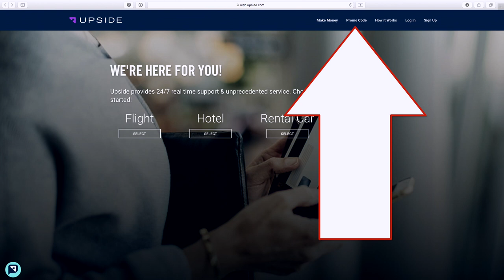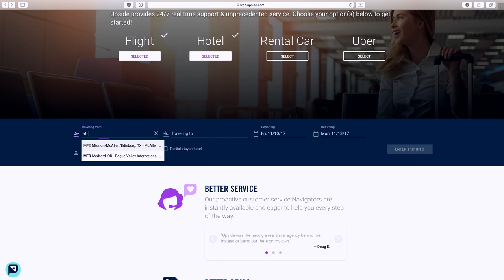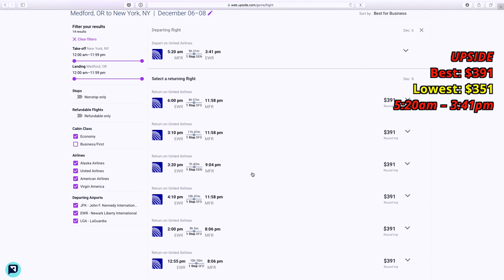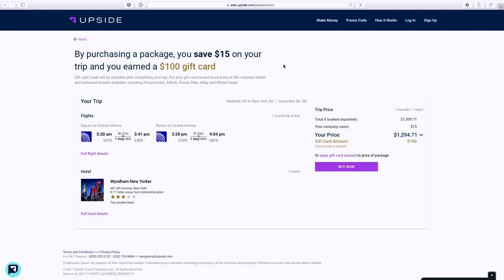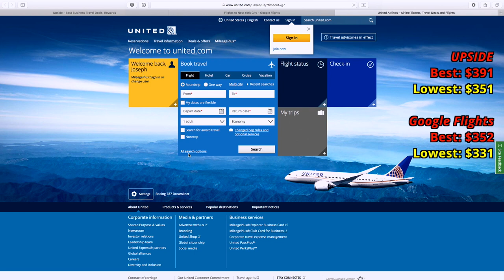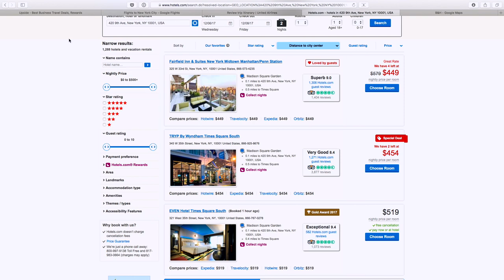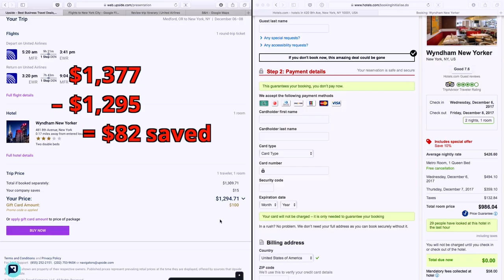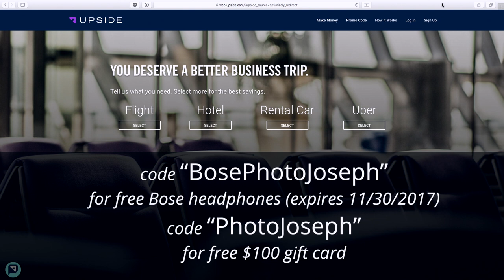Want FREE BOSE Headphones?! Do You Travel for Business? Use code "BosePhotoJoseph" at Upside.com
2⃣  Enter code "BosePhotoJoseph" for free headphones or "PhotoJoseph" for $100 gift card
3⃣  Book your next business trip!

👉  Free BOSE offer expires Nov 30, 2017
👉  $100 offer does NOT expire!